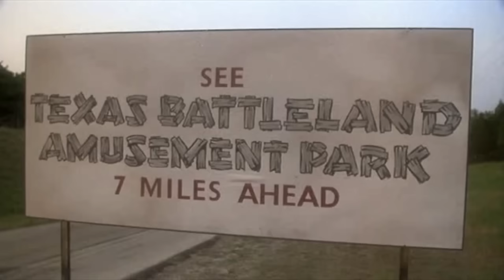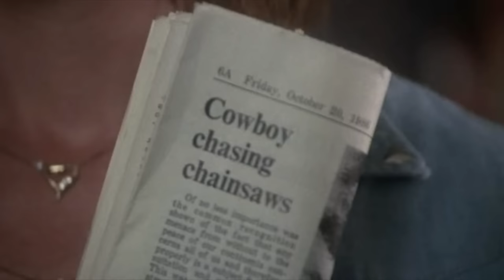Texas Chainsaw Massacre 1 & 2 - 31 Horror Movies in 31 Days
Episode 5. Sins of the past have been dealt with.

*** HOT INFO BELOW *** (click on Show More)